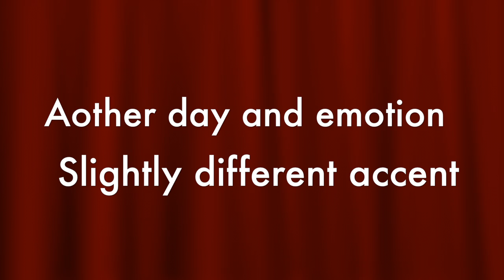Reading "The Cask of Amontillado" in two slightly different accents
Different days different emotions - different reading styles.